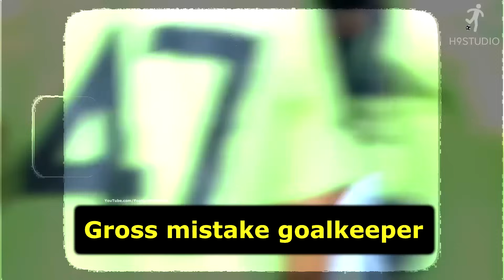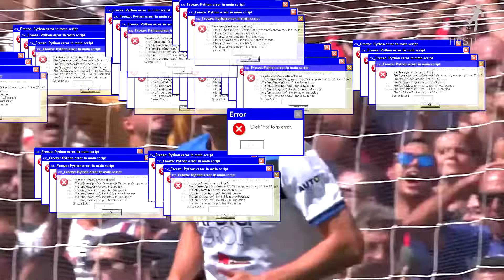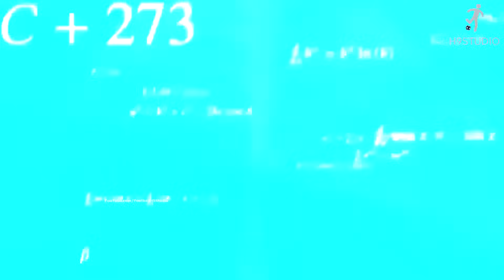100% Bizarre Moments 😬